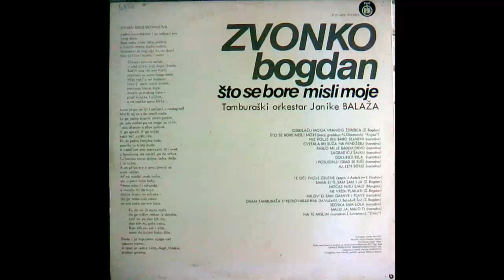Zvonko Bogdan - Te oci tvoje zelene - (Audio 1977) HD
Arranged By – Janika Balaž
Engineer – Eugen Takač
Orchestra – Tamburaški Orkestar Janike Balaža
Producer – Miroslav Stojčić
Lyrics By – J. Azbukin, S. Strahov